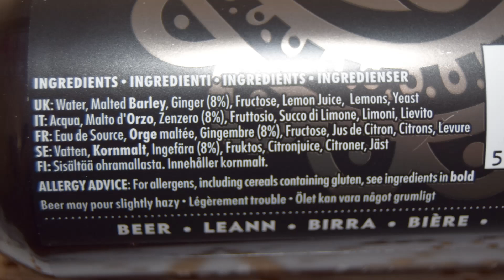Williams Brothers Ginger PL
Ale Degustacja szkockiego alkoholowego piwa imbirowego: Williams Brothers Ginger

Warzone przez Williams Brothers Brewing (Heather Ales)

Nasze piwo imbirowe jest warzone bez chmielu, ale ma duży, wyrazisty smak „piwny”. Moc ognistego korzenia imbiru równoważą cytryny i naturalny cukier owocowy. To piwo z pazurem.
Alk.: 3,4%
Styl: Alkoholowe piwo imbirowe
OG: 1,050
Ziarna: Słód jasny
Pełne składniki: Woda, jęczmień, imbir (8%), fruktoza, sok z cytryny, cytryny, drożdże.
Dodatki: imbir, fruktoza, sok z cytryny, cytryny